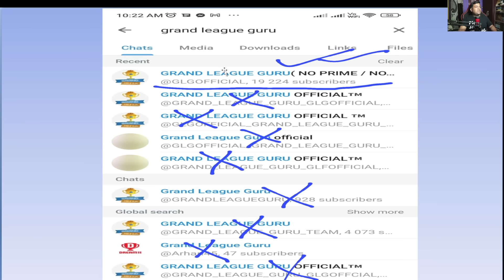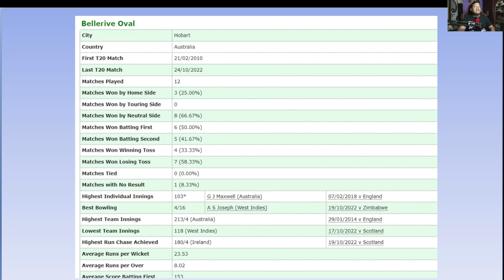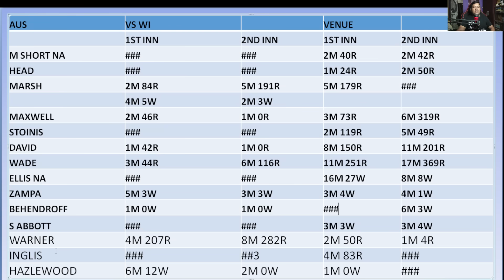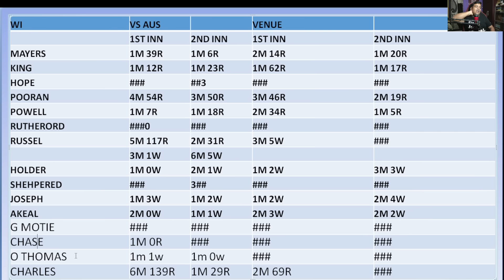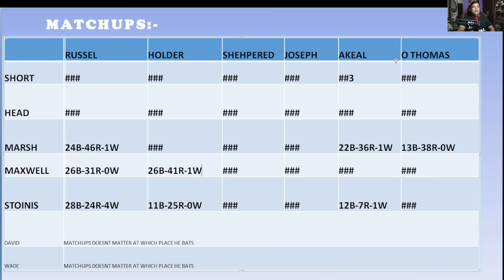AUS VS WI 1ST T20 DREAM11 TEAM || AUSTRALIA VS WEST INDIES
Hello guys
I provide tips and tricks for grand league. And occasional team provider. You can follow me on dream11 by searching "mere paise wapas kar" that's my team name. I am not a supporter of paid team providers. You also should not believe them. No one can give you a grand league winning team. You can win it by your own strategy.

AUS VS WI | Dream11 Prediction| AUS VS WI | Dream11| AUS VS WI  | Dream11 Team is brought to you by SOURABH MONDAL (GRAND LEAGUE GURU) for AUS VS WI  | dream11 team today AUS VS WI | Dream11 Prediction| AUS VS WI  | Dream11|AUS VS WI| Dream11 Team| is a match of AUS VS WI | dream11

Say no to paid team providers

I don't promote any gambling APP and not liable for any profit and loss which may arise from this app.

Dream11 takes great care to comply with all central and state legislation in India to ensure that our users are fully protected.

fantasy game involves an element of financial risk and may be addictive. So please play at your own risk.

This Analysis based on my research, knowledge, understanding and instinct. While selecting your team consider point system and make your own decision.